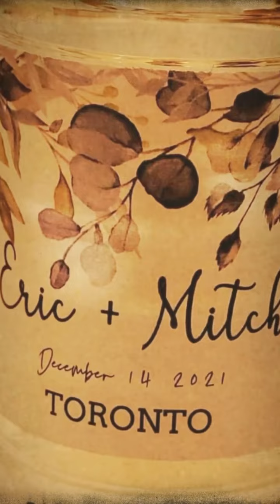A snippet of our 25th year wedding anniversary ❤️